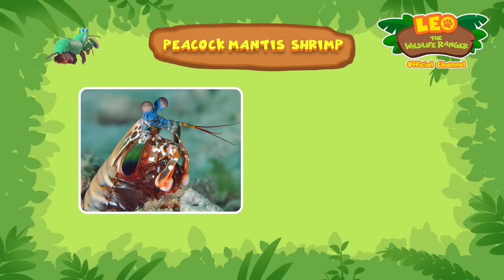Is that a legendary RAINBOW BIRD?! 🌈🐦 | Golden Pheasant | Leo the Wildlife Ranger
Kai needs to find a rare, beautiful animal to take a photo of for the Animal Photography competition! Can our Junior Rangers get ahold of the Golden Pheasant, and get its picture taken to grab first place in the competition?! 🫢❗️